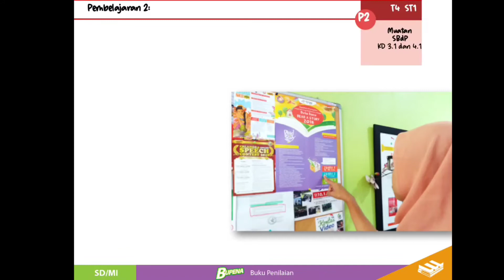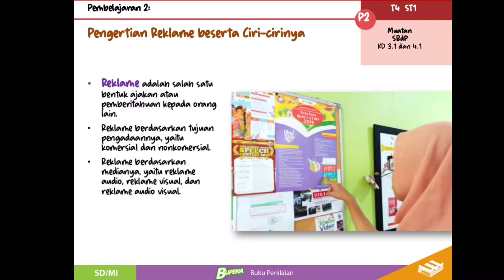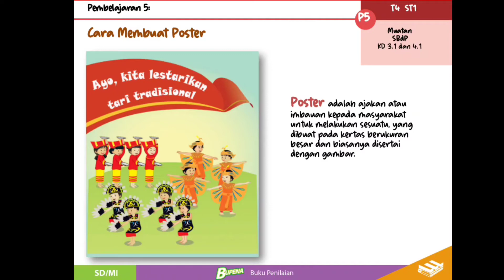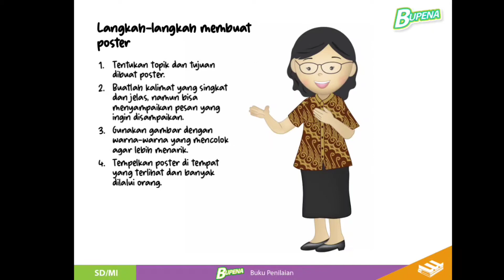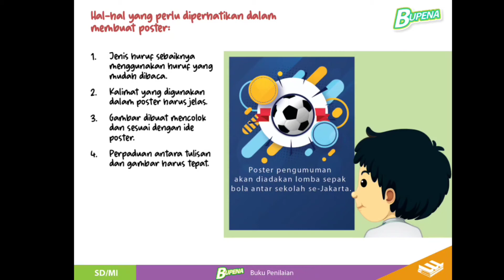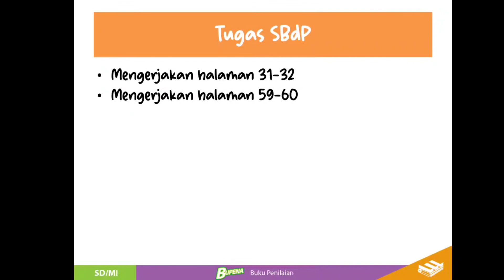Kelas 6 || Perbedaan Reklame, Poster dan Brosur